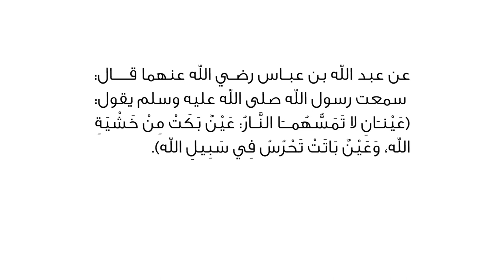فاصل سينمائي (1) : أبطال_الحد_الجنوبي من إنتاج مجموعة_آيات للإعلام القرآني